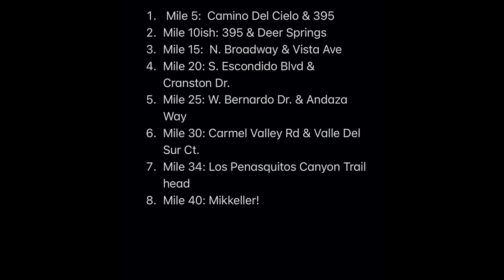Turning 40: My midlife crisis run!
I turned forty!  What better way to celebrate than to run forty miles?  It just so happens that's how far away it is from my house to Mikkeller Brewing San Diego.  (My favorite brewery!)  I had some great friends come out to support me - either sharing some miles, beers, or both!  My amazing wife got up super early and crewed me out of her car.  Best birthday ever!